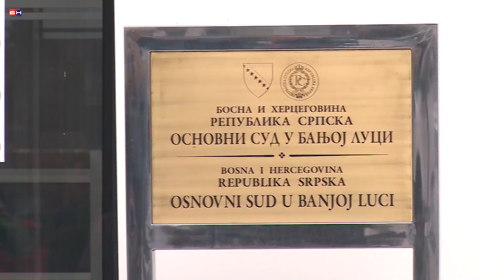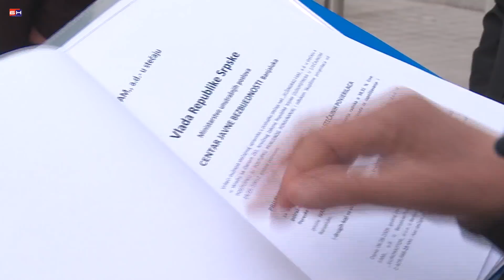Banjaluka - Jelsingrad rociste